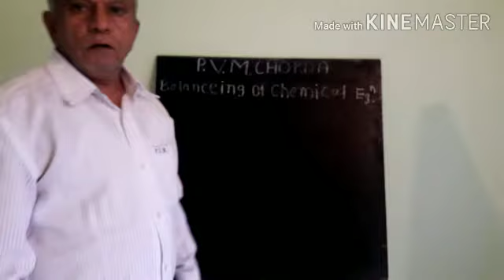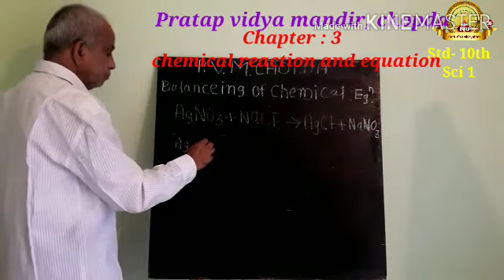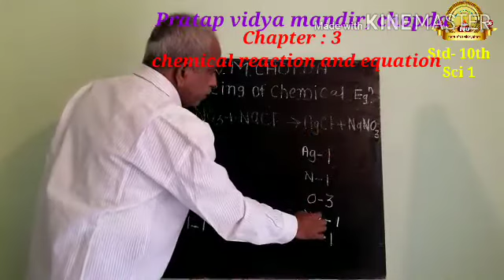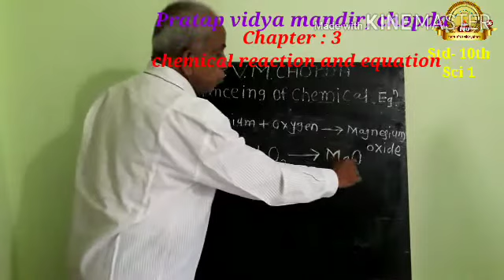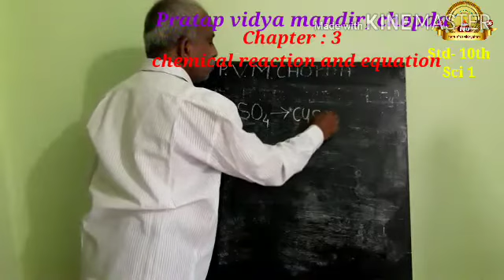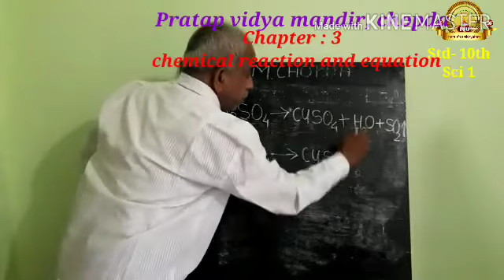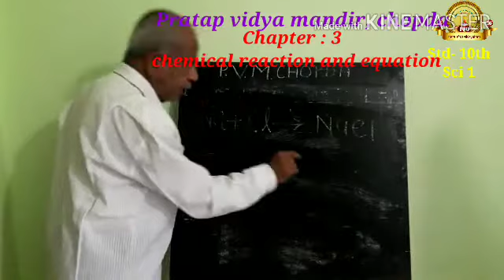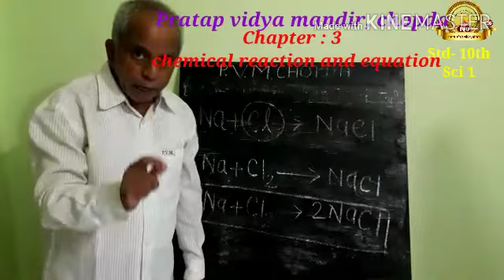Std-10th Science 1 Chapter 3 Chemical reaction and equations ( part 2)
Balancing of chemical equations